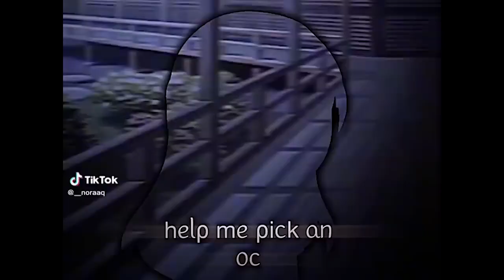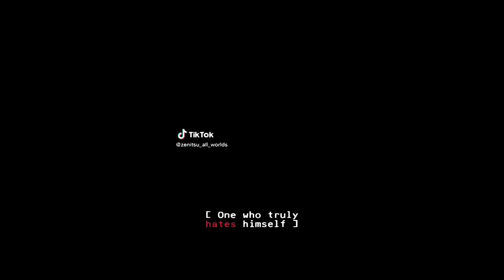｢ GCMV 」 Gacha Movie #4835